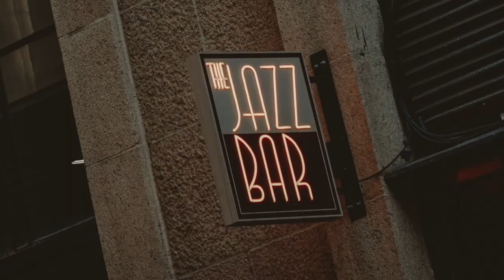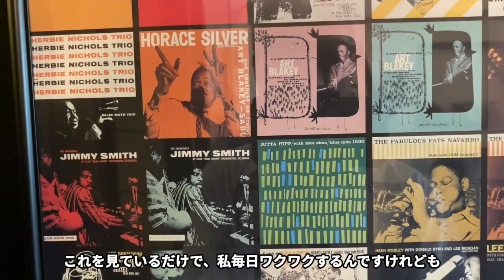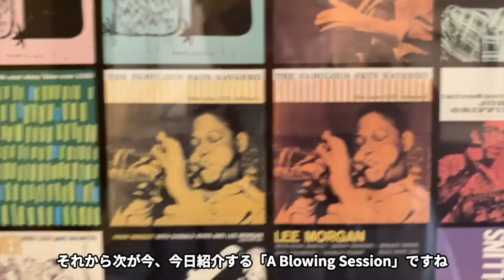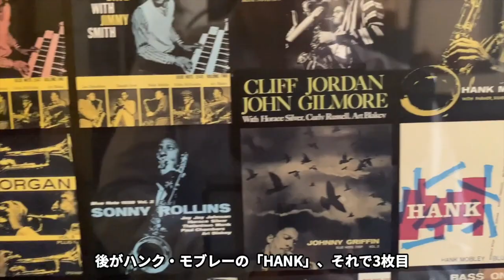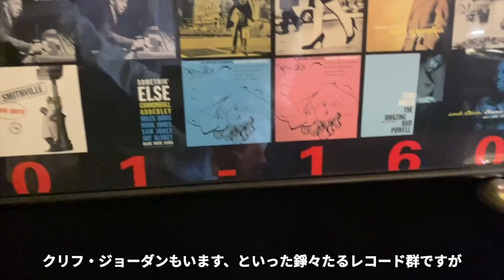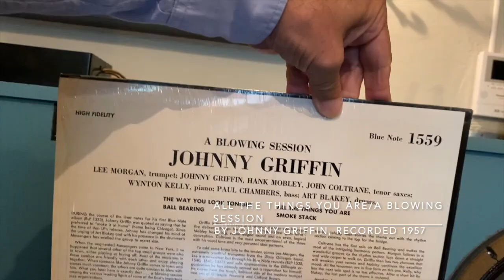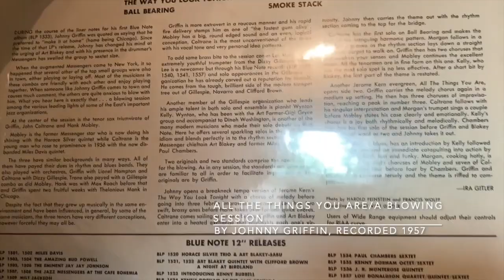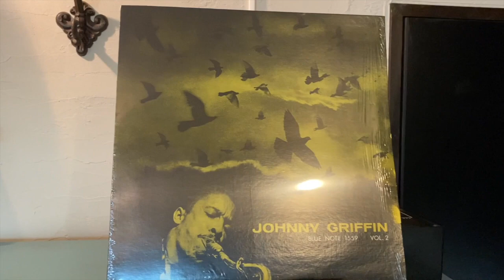ジャズ喫茶バリレラ オススメの1曲 No.593 Johnny Griffin 「All The Things You Are」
☝︎ジョニー・グリフィンがリーダーのアルバムタイトル通り、ブルーノートならではの、贅沢なオールスター・セッション。コルトレーン、モブレー、モーガン、ブレイキー、チェンバース、ケリー。

【Now Playing】
Track：All The Things You Are
Performer：Johnny Griffin
Title：A Blowing Session
Year/Place：April 6, 1957/Van Gelder Studio, Hackensack, New Jersey
Released：1957
Label/No/Format：Blue Note/BLP 1559/MONO
Engineer: Rudy Van Gelder
Notes：

[Sound System]
Turntable：Garrard 4HF
Tonearm：Garrard TPA12
Headshell：Garrard 3-PIN Detachable
Cartridge：GE VR II Triple-play
Loudspeaker：Doug Sax custom-tuned "Super Red" Altec 604E2
monitors
Dividing Network：The Mastering Lab Ltd. MODEL 604/5 SERIAL NO.1290
Preamplifier : LEAK VARISLOPE
Poweramplifier：LEAK STEREO 60

【関連動画】